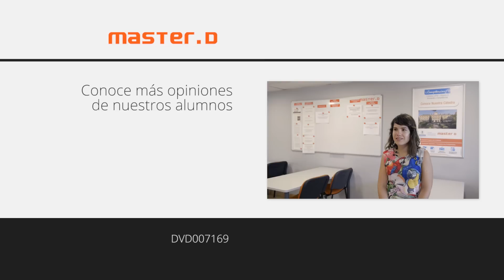Curso de Coches Eléctricos: Duban, alumno de MasterD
MASTERD GRANADA OPINIONES | Duban es alumno del Curso de Vehículo Eléctrico en MasterD Granada

El Instituto Tecnológico MasterD le ha permitido formarse como profesional en el sector de vehículos eléctricos y ahora puede desempeñar esta profesión en Granada.

Consulta el Curso de Coches Eléctricos del Instituto Tecnológico de MasterD.

Descubre la metodología y las características de nuestros cursos . Un modelo de éxito en la formación de nuestros alumnos.

CURSO COCHES ELECTRICOS GRANADA MASTERD OPINIONES
DVD007169